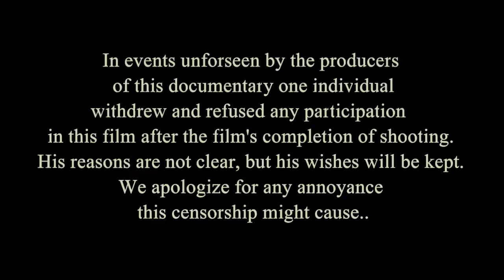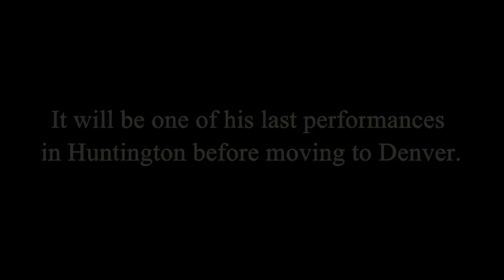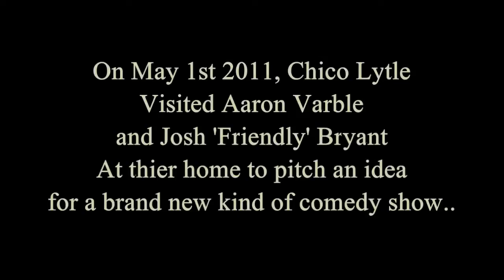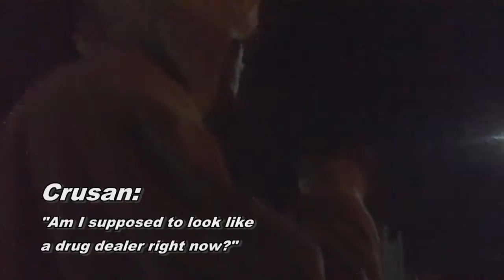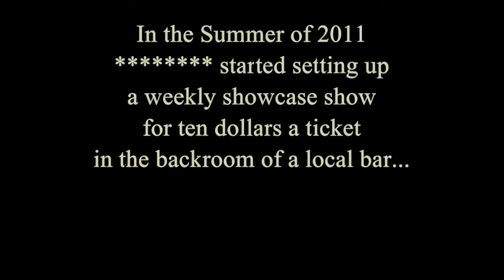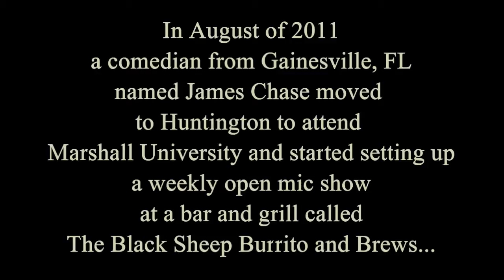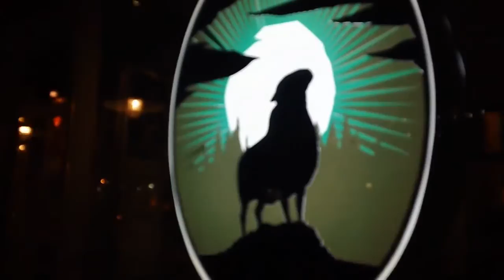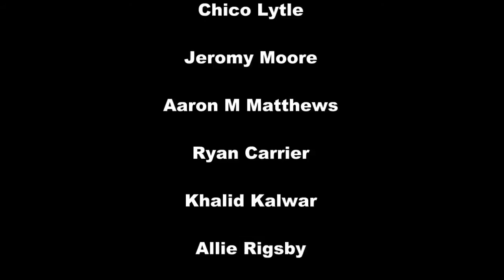Comics Being Funny- (Full Length Documentary)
Comics Being Funny tells the story of what happens to a group of comedians when their comedy club closes. This is the true story of the Huntington, WV comedy scene as told by the comedians who fought to be funny in a place that didn't want to laugh.